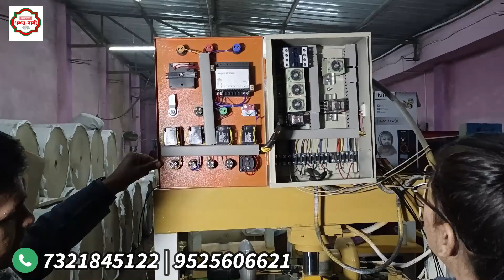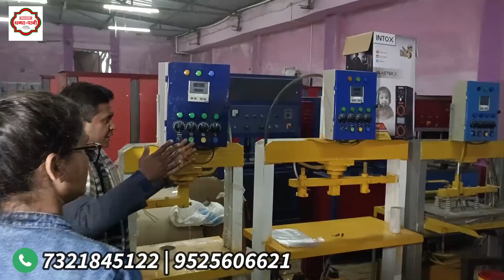सुपर पैनल और ऑटो गियर फीचर वाली NEW MODEL PAPER PLATE MAKING MACHINE🔥Next Future Business Ideas 2023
NEW MODEL PAPER PLATE MAKING MACHINE | Full Automatic Paper Plate Making Machine | Paper Plate Making Machine Price in Bihar | Next Future Business Ideas 2023 | High Speed Paper Plate Making Machine | सुपर पैनल और ऑटो गियर वाली पेपर प्लेट मशीन
Any Enquiry for Machine;
Address: जी. आर .एस .पत्तल उद्योग ( Rajkumar Ji )
 खबड़ा रोड , लदौड़ा मुजफ्फरपुर